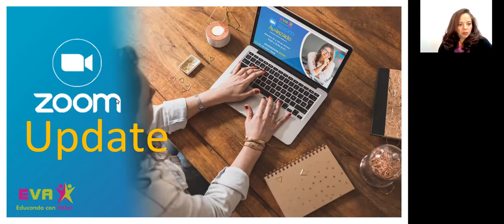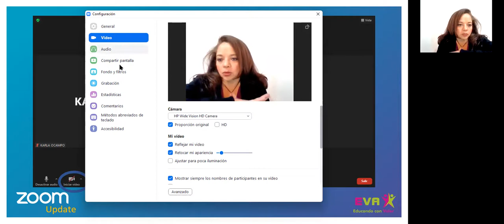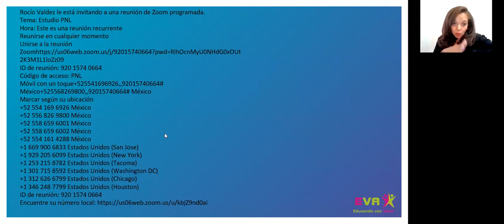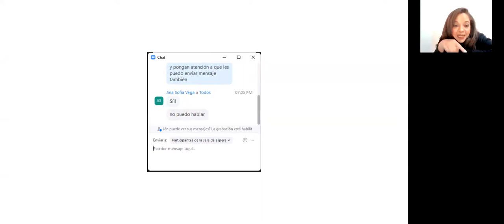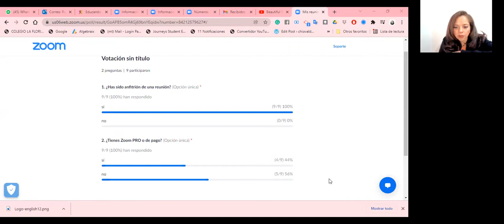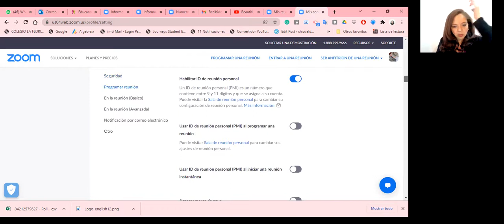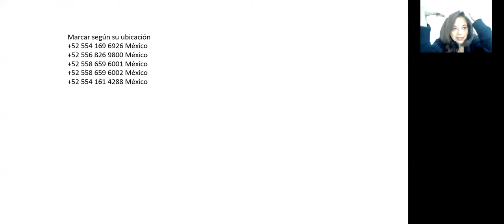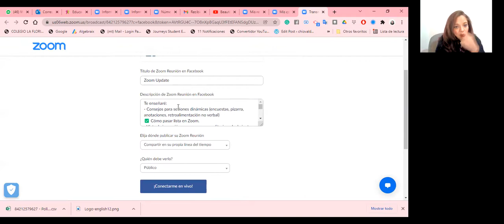Zoom Update sesion 1 de 2 5.9.1